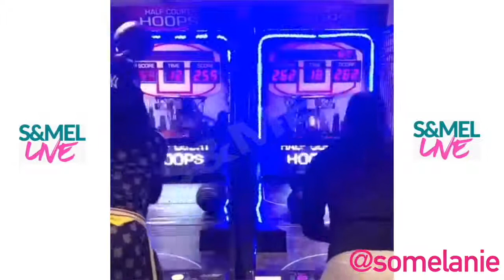Quavo "Feeling Like Santa Claus Throws $100 Bills At People In The Club"